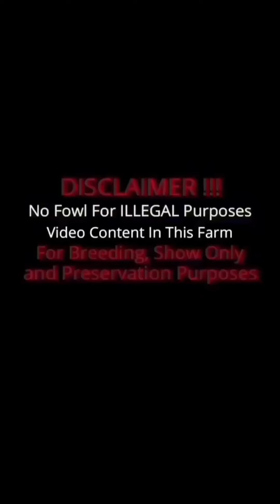MR. ADRIAN TAPIA Cowan Regular Grey - Show Beautiful Birds Rancho Don Fidel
Rancho Don Fidel - Madera California and Michoacan Mexico
Owner Adrian Tapia